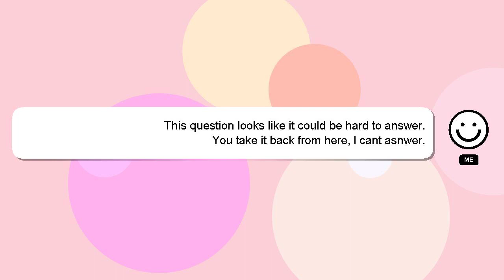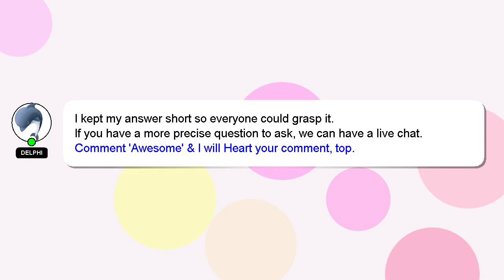How to beat finns challenge csr2?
Here's a brief description of who I am, Welcome, I'm Delphi. I am happy to help you with your questions. - How to beat finns challenge csr2?

Your answer will be recognized and valued, and I will 'heart' it to show my appreciation.

*2 What we are experimenting :*